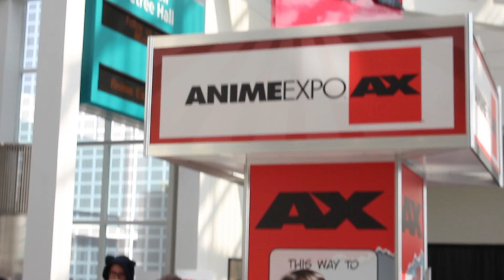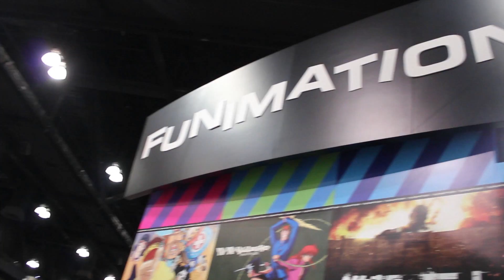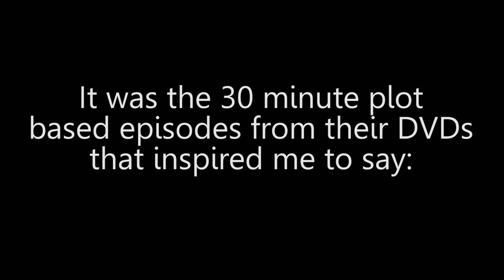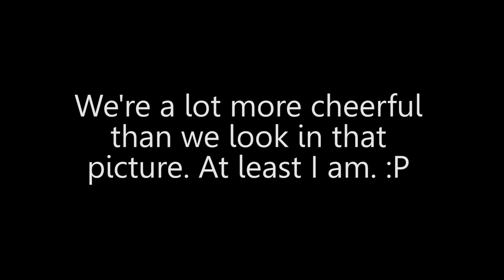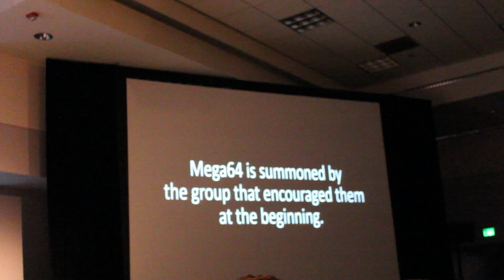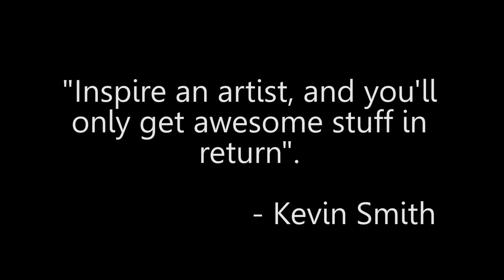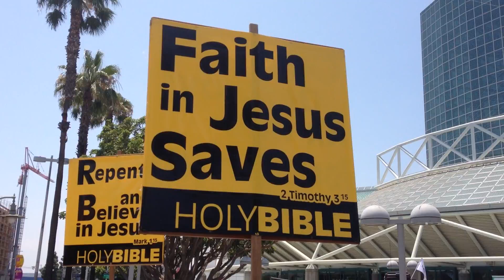Anime Expo 2013 (AX2013) Coverage of AWESOME (Battle Geek Plus)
Ryan's coverage of Anime Expo 2013 at the Los Angeles Convention Center from July 4-7, 2013. Along with a special tribute to Mega64 who was the main influence for Battle Geek Plus.